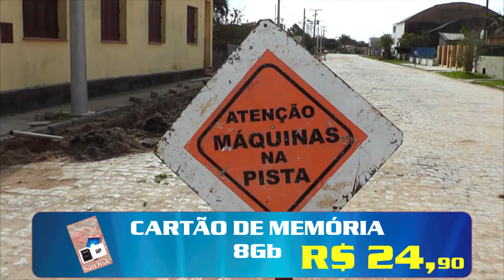CORSAN REALIZA TROCA DE TUBULAÇÃO NA RUA FELICÍSSIMO ALFONSIN.